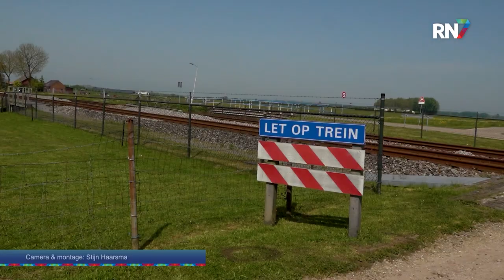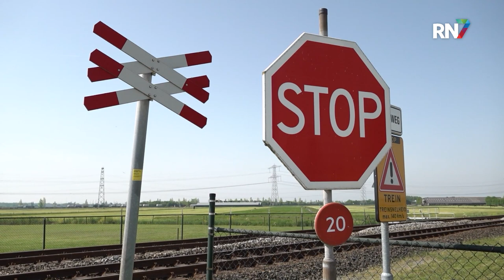Laatste 'NABO' in regio moet verdwijnen || RN7 REGIONIEUWS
ProRail en het ministerie van Infrastructuur en Waterstaat zijn in 2018 gestart met het NABO-programma. NABO staat voor Niet Actief Beveiligde Overwegen, oftewel deze overwegen worden niet afgesloten door middel van slagbomen. Vanwege de veiligheid moeten deze spoorwegovergangen zo snel mogelijk verdwijnen, maar in de regio Nijmegen ligt er nog steeds één.